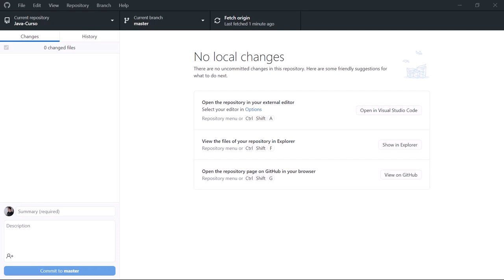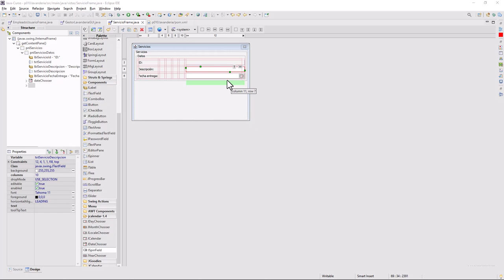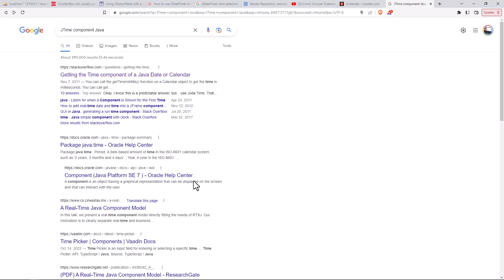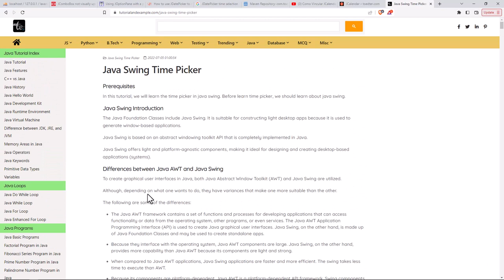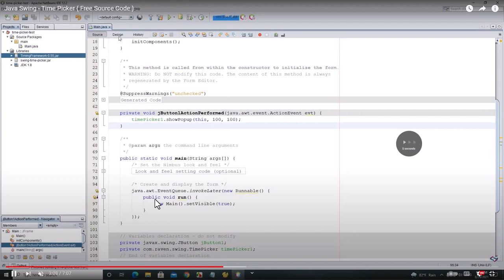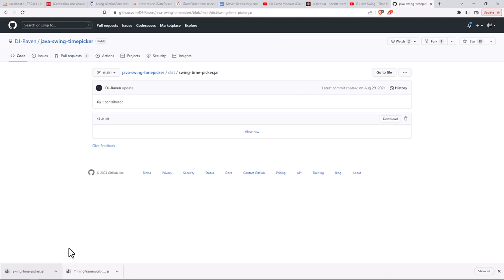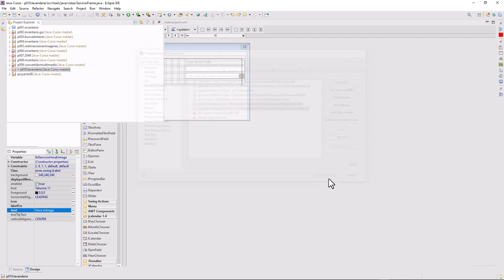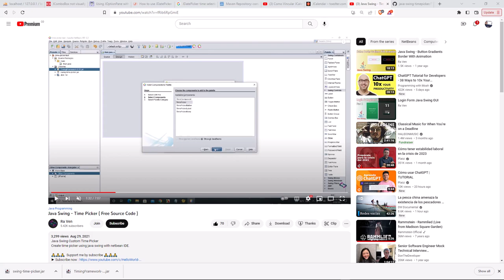Java Curso: 419 Swing Time Picker para Permitir Seleccionar una Hora desde un Componente Gráfico